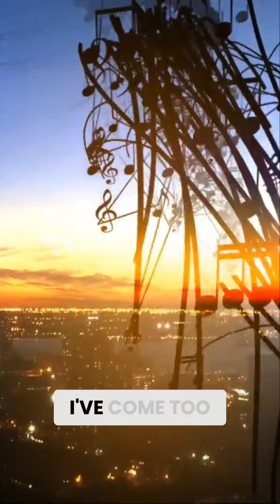From Wasting Time to Success: My Journey and Tips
Join me as I share my personal journey of overcoming obstacles and achieving success. Learn how to make the most of your time and reach your goals. Let's get inspired together!